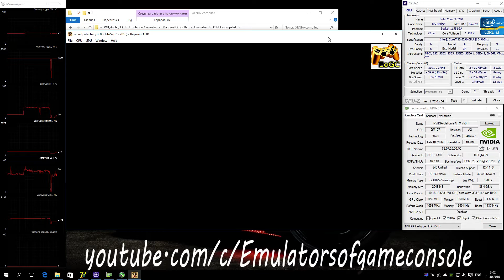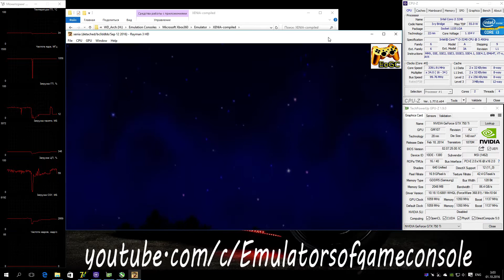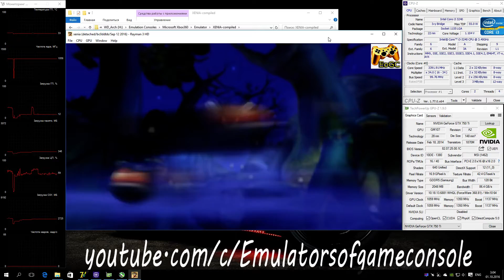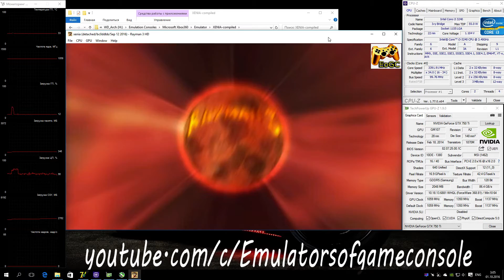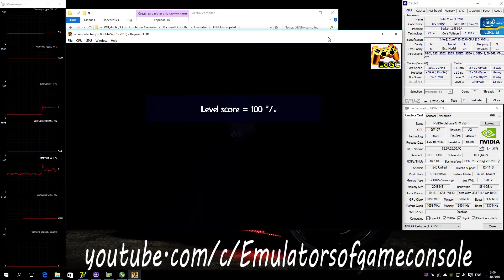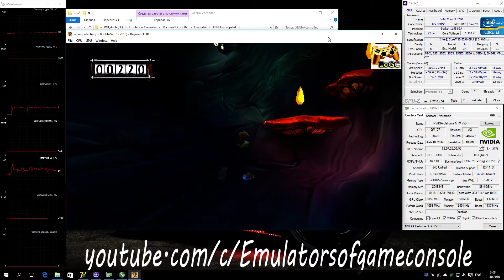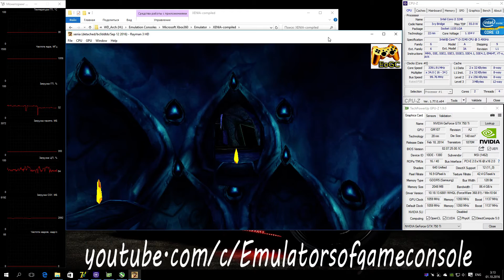XENIA Xbox 360 Emulator - Rayman 3 HD (2012). Ingame. Vulkan api. Test #2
My Spec:
Rayman 3 HD
Запускается без проблем. Звук есть. Производительность отличная. Графика рендерится очень хорошо, но не прорисовываются некоторые анимированные элементы (уши Рэймана, "светлячки" и т.д.). Игра работает стабильно, главное без необходимости не лезьте в главное меню, это может вызвать зависание эмулятора.
 Ждем обновлений :)